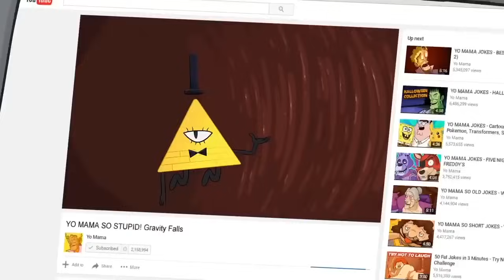YO DADDY SO BALD!